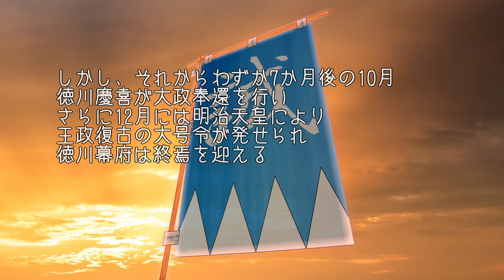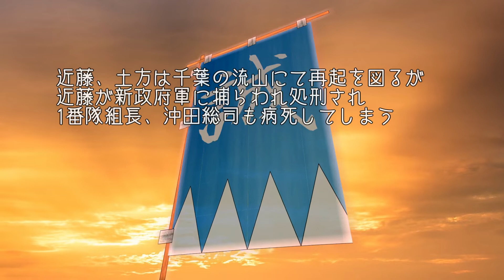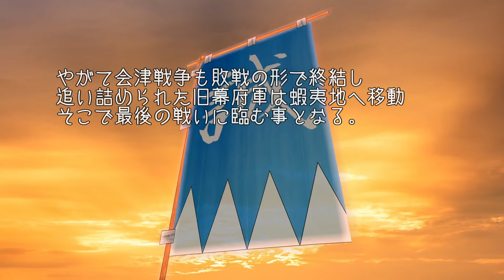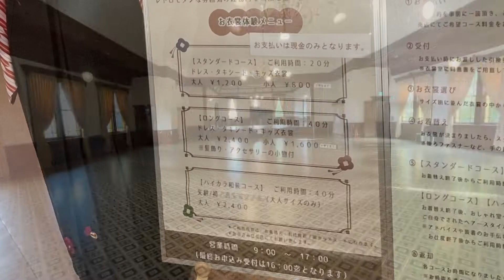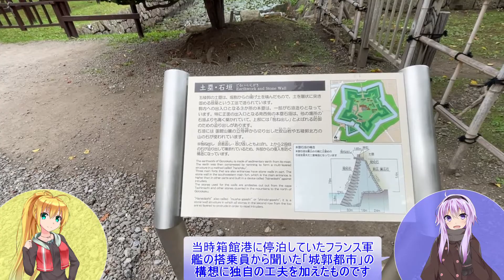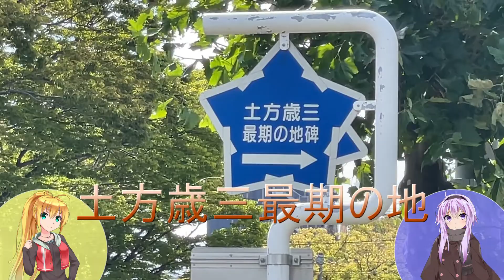【旅行Vlog+】ちょっとマニアックに解説する函館旅行withボイスロイド 五稜郭 旧函館区公会堂 土方歳三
旅行Vlog+という事で、旅行Vlogに詳しめの解説とストーリー性をつけました。
ナビゲータはVoiceroidでお送りします。

さて、ゆかりさんからからクイズが出されました。
ゆかりさんが読み始めた漫画のモデルは、誰でしょう？

前回の函館旅行の続きです。

00:00 新選組
02:33 旧函館区公会堂
04:00 ホテルで作戦会議
05:00 五稜郭公園
08:23 函館総攻撃
09:25 土方歳三最期の地
10:45 亀田八幡宮
11:30 答え合わせ

五稜郭公園
実はここを拠点に箱館政権というものが存在した事
知らない人は多い

旧函館区公会堂
現在も続く、市民の集会場
洋風建築とハイカラなドレスが楽しめます。

※撮影はコロナ対策をしっかり行いつつやっています。

次回は2/4（金曜日）更新予定

今回も、見ていただきありがとうございます。

使用楽曲
Morning
しゃろう様

RetroRoman_City
Sakiuya4
Dramatic#3
Hanagoyomi
Holiday3
むつき醒様

オーケストラ20
魔王魂様

効果音

立ち絵素材
結月ゆかり：MtU様
弦巻マキ：羽山悠/rody様
琴葉葵：ユメノオワリ様